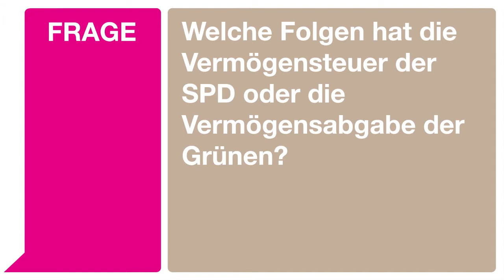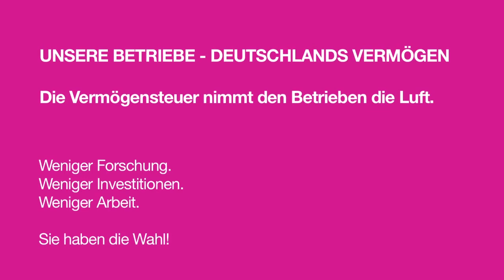Lutz Goebel auf dem Vermögensteuer-Kongress von DIE FAMILIENUNTERNEHMER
Die Vermögensabgabe der Grünen und die Vermögensteuer der SPD haben dramatische Folgen für Familienunternehmen in Deutschland. Familienunternehmer-Präsident Lutz Goebel beschreibt welche.